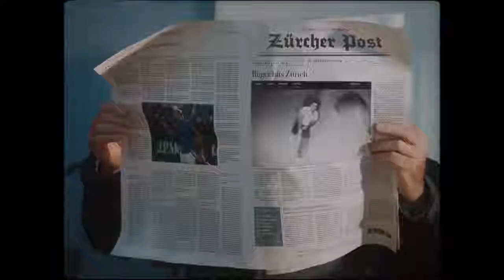01 Mercedes Benz X Class Roger Federer’s Training Day